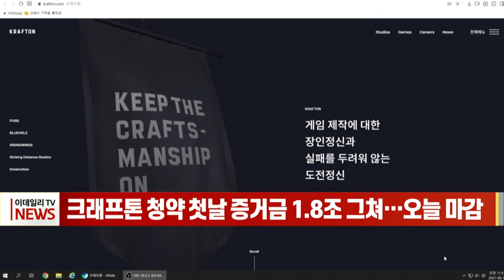[이데일리N] 크래프톤 청약 첫날 증거금 1.8조 그쳐… 오늘 마감 (20210803)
크래프톤 공모 청약 첫날 모인 증거금이 1조8천억여원으로 기대 대비 저조한 성적을 보였습니다.
대표 주관사 미래에셋증권에 따르면 이날 크래프톤 공모 청약을 받은 증권사 3곳에 모인 청약 증거금은 1조8천17억원으로 공식 집계됐습니다.
이는 중복 청약이 가능했던 SK아이이테크놀로지, SK바이오사이언스는 물론 중복 청약이 막힌 카카오뱅크의 10분의 1 수준에 그쳤습니다.
통합 청약 경쟁률도 2.79대 1을 기록해 경쟁률 역시 카카오뱅크 37.8 대 1을 크게 밑돌았습니다.
청약에 필요한 최소 증거금이 249만원으로 소액주주들이 투자하기엔 다소 부담스러웠던 점이 흥행 실패의 원인으로 분석됩니다.